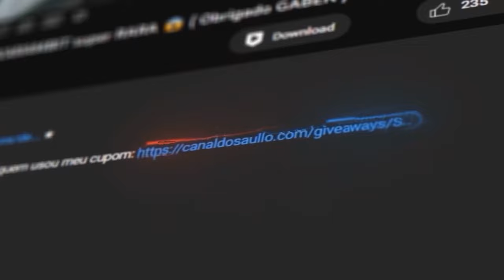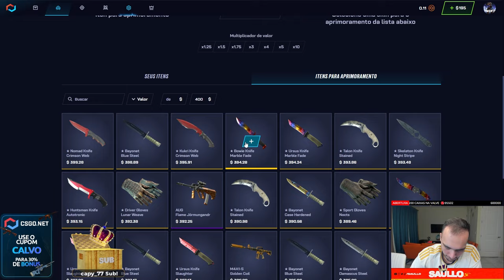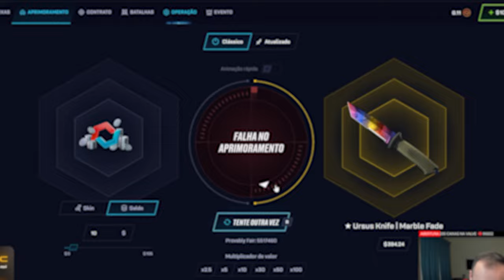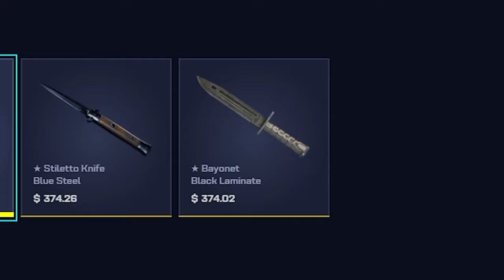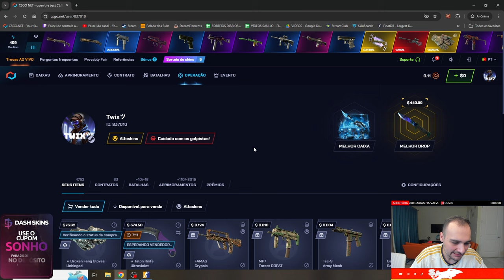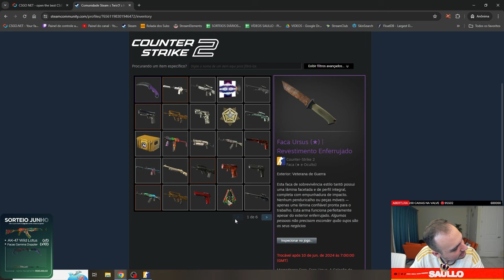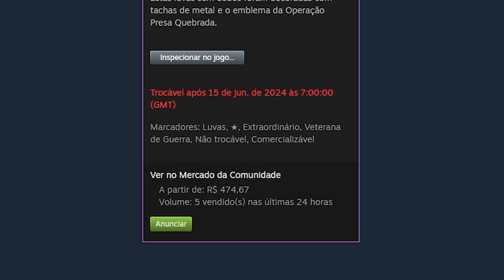Profitei um KIT ( FACA e LUVA ) de R$3.000,00 para um INSCRITO totalmente GRÁTIS